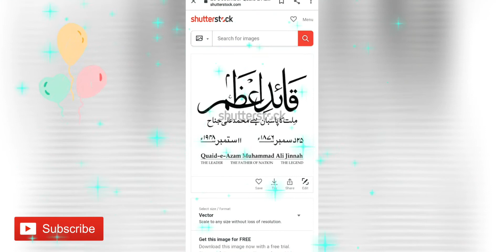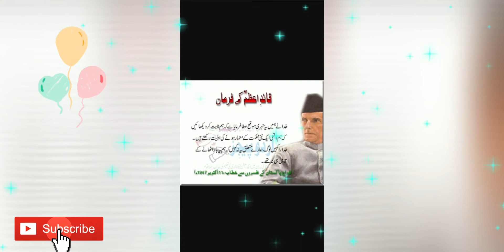Tribute to Quaid-e-Azam Muhamad Ali Jinnah | Quaid Day| Zameen O Asmaan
اے قائداعظم تجھے قوم سلام کہتی ہے کہ تیرے جیسا سربراہ اس ملک پاکستان کو نہ ملا نا ہی مل سکتا ہے۔ تو مسلمان قوم سلام کہتی ہےکہ تونے ان کو آزادی دلائ۔ اور یہ قوم تجھے سلام کہتی رہے گی۔
O Quaid-e-Azam this nation pay tribute to you that you are best leader and Pakistan got only one leader like you. Nation tribute you to that you gave them freedom.
Hello!

Happy Quaid Day to you.
Like Commen Share.
Song: Zameen O Asmaan by ISPR